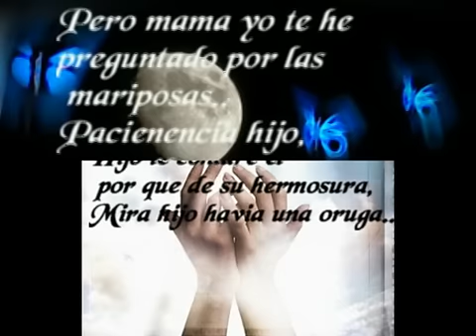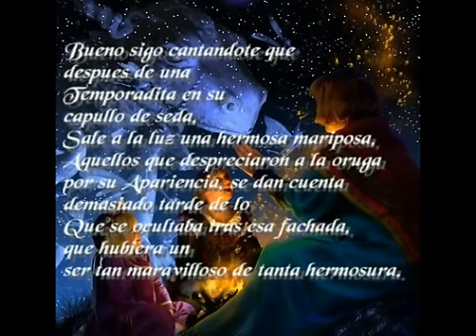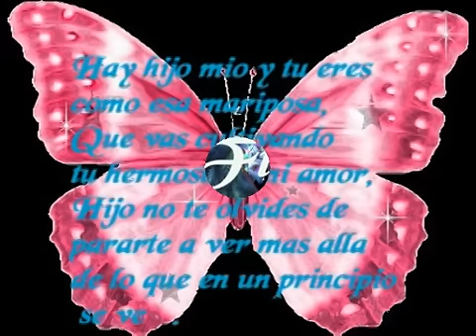La Oruga y la mariposa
Yna historia de por que de la hermosura.